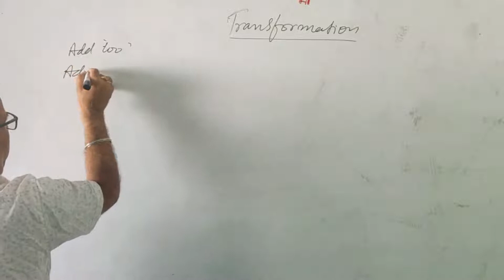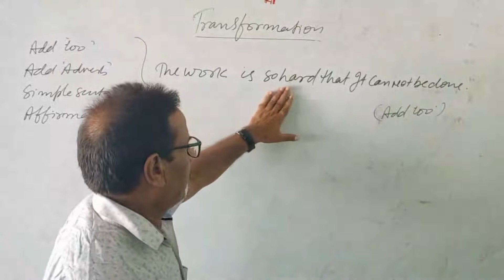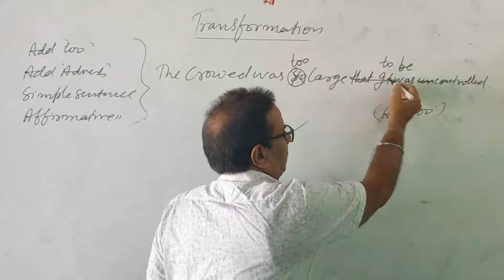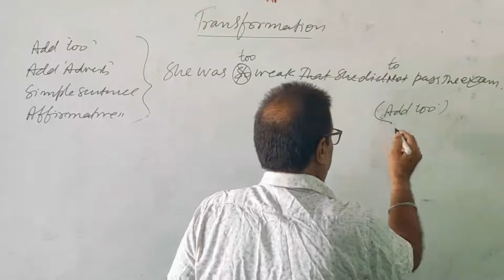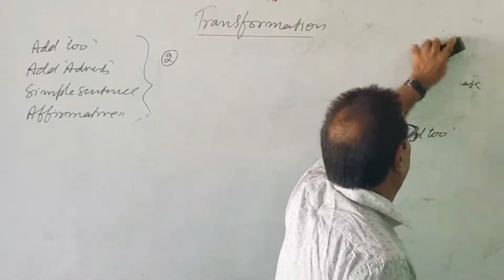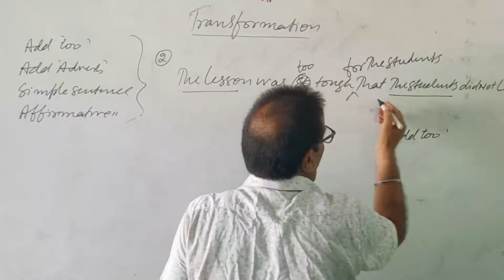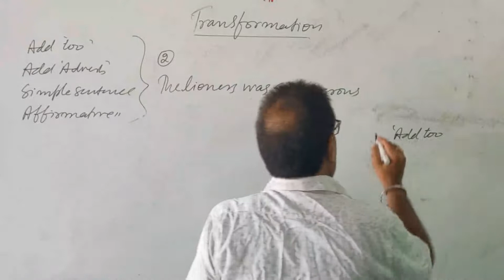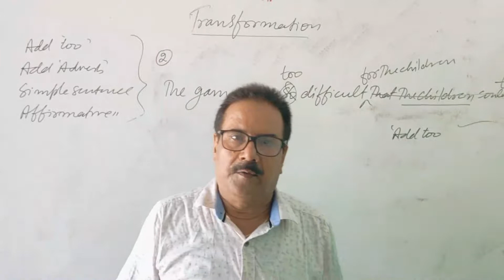Transformation of Sentences {PART-4} For 11&12 All Boards By Pathak sir